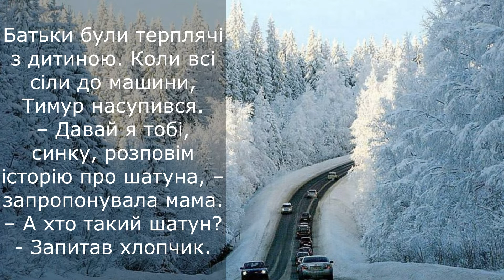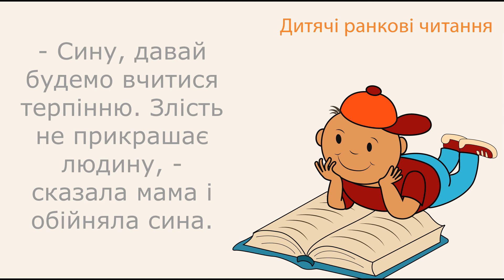Хто такий шатун? / 10 січня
Читає Ольга та Енні Пукіш, м.Мукачево, Україна.